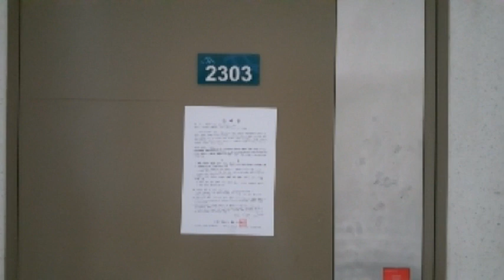강원도 춘천시 후평동 춘천더샵아파트경매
3억3천만원대 - 강원도 춘천시 후평동 춘천더샵아파트경매

1. 권리분석 : 낙찰 후에 낙찰자가 인수할 권리가 없는 것으로 추정이 되나 추가 현장조사 등이 필요함.

2. 토지면적 : 19평, 분양면적 : 56평형 (전용면적 : 43평 - 25층 중 23층에 위치를 함.)

3. 점유현황 : 소유주가 점유 사용하고 있음.

4. 매매시세 : 동일 평형이 4억7천만원전후에 매물로 나와 있음.

5. 투자의견
   1) 인기가 많은 1회 유찰이 되어 저렴하게 나온 강원도 춘천시 후평동 춘천더샵아파트경매 물건이랍니다.